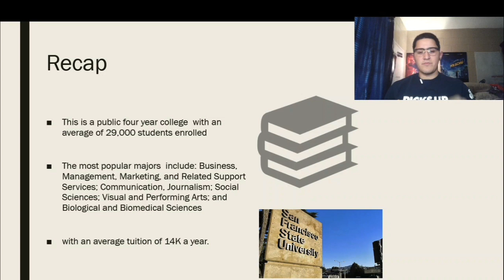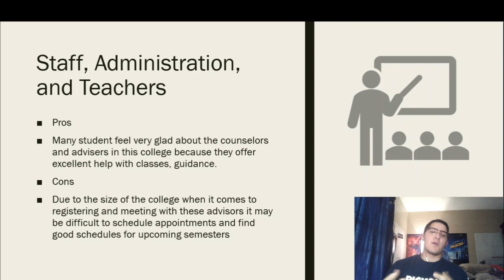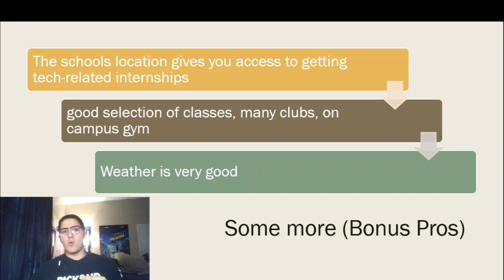WK3 Parkland Luis Jurado SFU